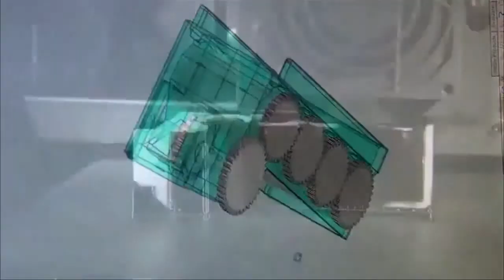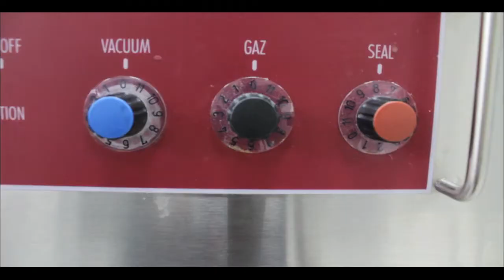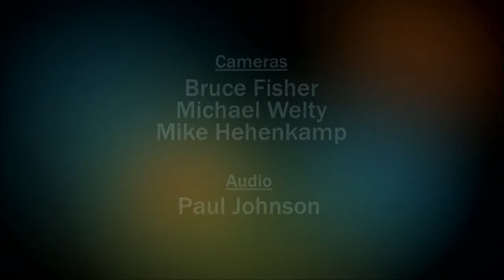Intellectual Ventures' Nathan Myhrvold speaks with Hanson Hosein, Four Peaks TV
He studied under physicist Stephen Hawking. He started Microsoft research. Bill Gates calls him "the smartest person he knows." He's written an award-winning cookbook that marries science with the kitchen. And his company, Intellectual Ventures, provokes vigorous debate in its unique business model that profits from patent portfolios. Some call Nathan Mhyrvold "every kind of scientist" — a Willy Wonka, a renaissance man, even a nerdy Tony Soprano.